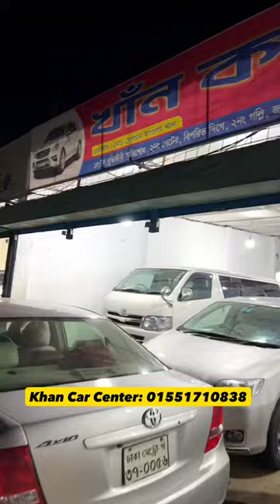used car price in BD | হাইস সবচেয়ে কম দামে কিনুন | second hand car price bd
৪ লাখ ৫০ শে আপডেট গাড়ি কিনুন | Used car price bd | Business 99

খান কার সেন্টার   :
মোহাম্মদপুর বুদ্ধিজীবী স্মৃতিসৌধের বিপরীত পাশে